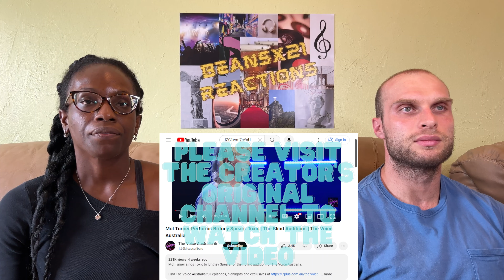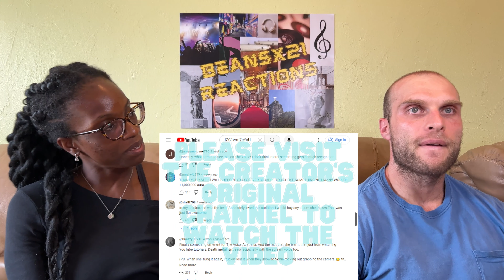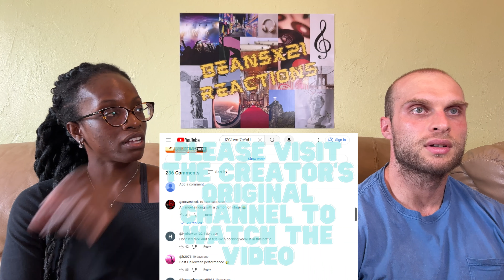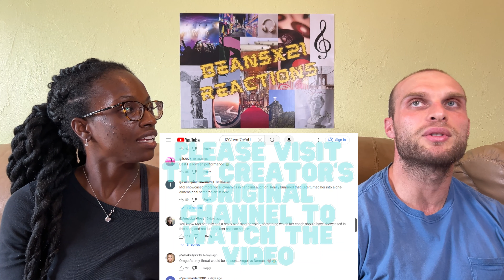REACTION TO Mol Turner - Toxic & Bring Me To Life with Jaedyn Randell (Live at The Voice Australia)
REACTION TO Mol Turner - Toxic & Bring Me To Life with Jaedyn Randell (Live at The Voice Australia)| FIRST TIME WATCHING

In this video, we are reacting to Mol Turner - Toxic & Bring Me To Life with Jaedyn Randell.